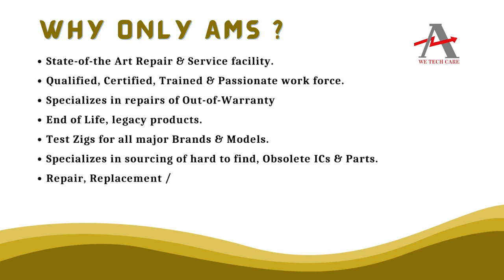Siemens 3RV1742 5LD10 Circuit Breaker